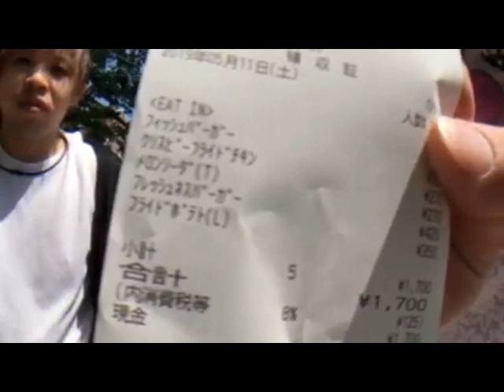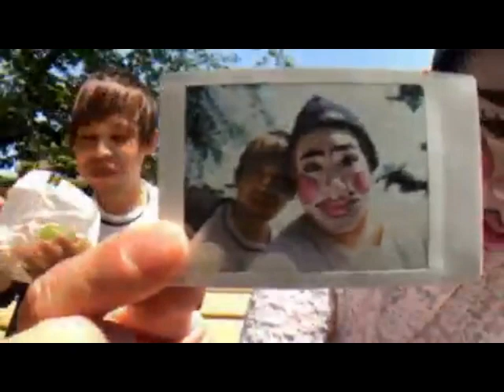20190511藤沢なな【駅までお見送り【優しいハッチ君に感謝！】】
#1【作業用ＢＧＭ】３時間耐久　やる気のないダースベイダー